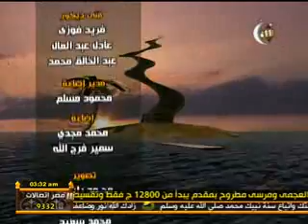جنة الله كفاية الشيخ / ايمن صيدح 22 رمضان